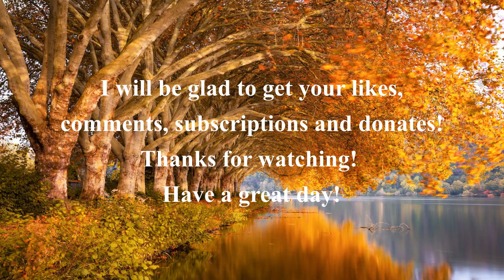Fall Asleep Fast , Cures For Anxiety Disorders, Depression, Forget Negative Thoughts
Welcome to @calmmusicforsleep
 This Relaxing music is perfect for stress relief, sleeping, relaxation, meditation, yoga!

🔴 Wear headphones for best playback!!!
Dear friends, please watch the video up to the end 🙏 Thank you so much 🙏
Just take the time to get positive energy for relief body and mindness!

🔴 The music in Calm Music for Sleep channel is used for relaxation and healing of the body, these sounds help us focus on sleeping, meditating or yoga. In spas, they are also used for massages or sleeping during treatments. This music is ideal for dealing with anxiety, stress or insomnia as it prolongs relaxation and helps eliminate vibrations. They can also use this music as a background.

Enjoy your watching and have a great relaxation!